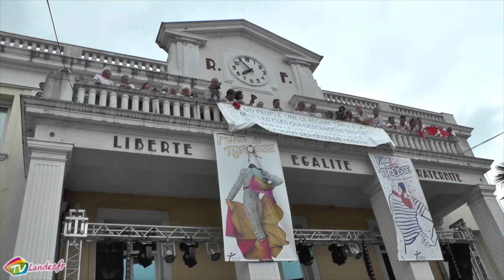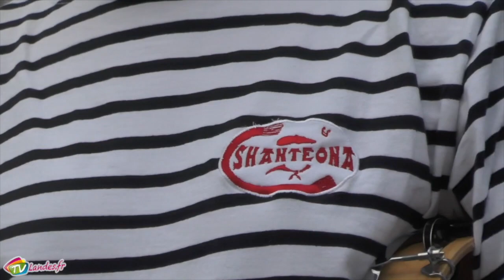Ouverture des fêtes de Saint Vincent de Tyrosse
Cette année encore, les festayres avaient été nombreux à se rassembler sur le parvis de la Mairie de Saint-Vincent-de-Tyrosse pour assister à l'ouverture des fêtes. De nombreuses animations en musique avaient eu lieu pour l'occasion, de quoi divertir la foule avant la traditionnelle cérémonie d'ouverture et la remise des clés de la ville depuis le balcon de la Mairie.

Interviews :

Eric Fougeray : Adjoint au maire en charge des fêtes

Mayés 2018